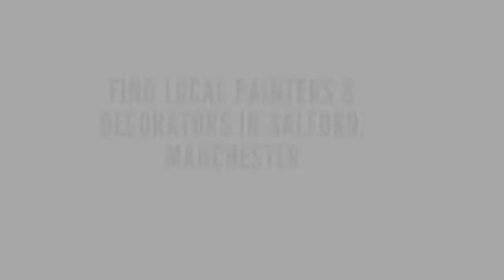Painter and Decorator Salford - Find local Painters And Decorators in Salford Manchester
Are you looking to hire a trusted, experienced Painter and Decorator in the Salford area of Manchester? If you have a going concern for property decoration and are actively looking for experienced Painters and Decorators in Salford Manchester, your point of call is Local Paintershub, the company that has locally-based trusted team of painters with experience and affordable prices.

It used to be easy to find trustworthy Painters and Decorators in Salford, sadly since the coming in of corporate companies from outside of Manchester, finding reliable Painters and Decorators in Salford when you need a helping hand to keep your home a fresh look is a game of cat and mouse.

So, if you are looking for local trusted Painters and Decorators in Salford, speak to Local Paintershub, your trusted local Painters and Decorators Salford, who are affordable, local trusted helping pair of hands to give your home a new lease of life it needs, through painting and decoration done at an affordable budget.

Our team of local Painters and Decorators in Salford is made up of a dedicated team of local Painters & Decorators in Salford, Manchester and throughout the areas like Didsbury, Wythenshawe, Stockport painters and decorators, Cheshire and many more nearby local townships.

Whether you are looking for exterior house painting and decorators in Manchester or a pair of trained eyes to help you implement your home decoration vision to keep up to date of your home, Local Paintershub is your call for painters and decorators in Manchester Salford.

Through our local painting and decorating service team, you have hundreds of local, trusted Painters & Decorators actively working in the Wythenshawe area, Manchester.

And if you need a well-screened team of trade members working with you,  every Painter & decorator job done by our local painters and decorators near you has independent real user reviews. Call today or Post your job now by completing the job submission form to get quick responses from local Painters & Decorators near you.